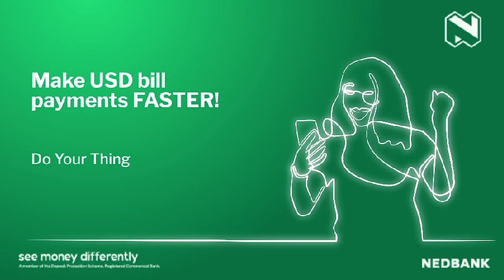EP30|| Gigi Lamayne opens up about her relationship with Nox, music career, poetry, sangoma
EP30|| Gigi Lamayne opens up about her relationship with Nox, music career, poetry, sangoma and her love for Zim music.